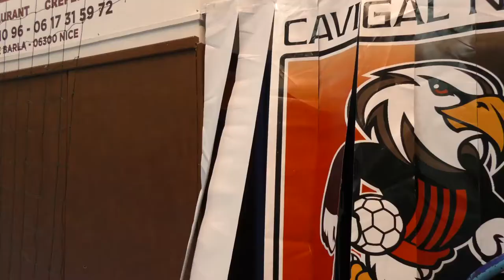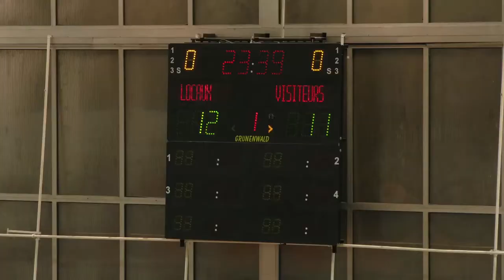J2 Le résumé Cavigal-Sélestat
Le Cavigal Nice Handball s'est incliné 28-31 pour la 2eme journée de Proligue. Les hommes d'Eu Fernandez se sont arrachés jusque dans les dernières minutes. Le résumé de la rencontre en images !